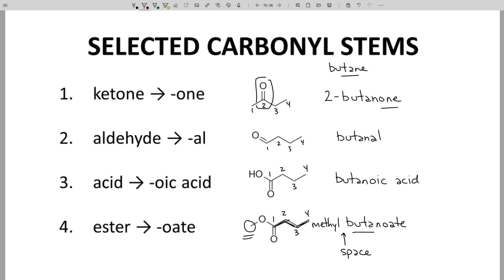naming common carbonyl compounds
0:00 video start
0:33 background information
3:25 problem 1
4:24 problem 2
5:14 problem 3
7:53 problem 4
9:42 problem 5
10:59 problem 6
12:56 problem 7
14:59 problem 8
17:25 end screen

This video describes practices naming common carbonyl compounds such as aldehydes, ketones, carboxylic acids, and esters.  Carbonyl functional groups have a higher priority than alcohols and alkenes and therefore determine the numbering of the carbon backbone of a molecule.  Ketones require the -one suffix.  Aldehydes use -al.  Carboxylic acids are -oic acids.  Esters have an -oate suffix.  These are practice organic chemistry problems.